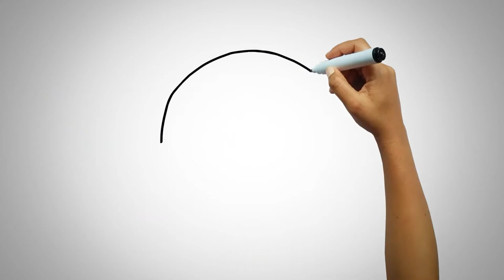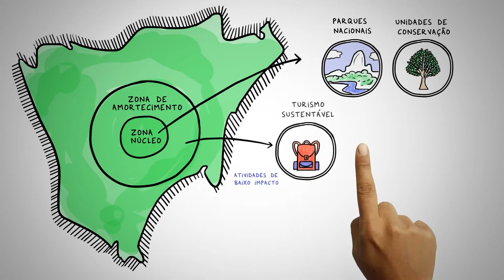O que diz a Ciência 02/2020 - A economia circular vem por aí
Depois de iniciarmos a série de entrevistas falando sobre a relação das mudanças climáticas com o surgimento de novas pandemias, nesta segunda edição do programa vamos descobrir uma alternativa econômica que veio para revolucionar a forma com a qual pensamos a aquisição de bens: trata-se da Economia Circular, conceito sustentável que ganha mais e mais adeptos entre organizações empresariais e cientistas.
E para falar sobre esse tema recebemos o professor Weber Antônio Neves do Amaral, docente e pesquisador do Departamento de Ciências Florestais da Esalq, PhD em Biologia Evolucionária pela Harvard University. Vale muito a pena conferir!